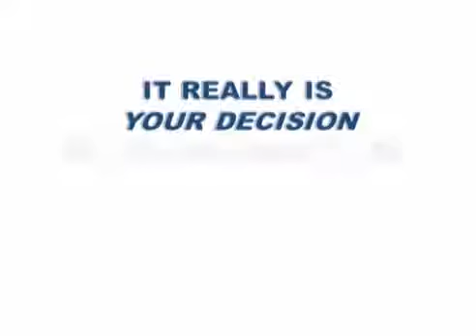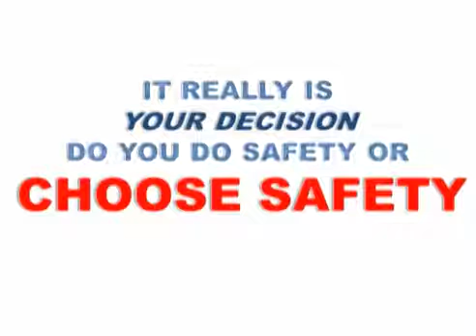Jason Anker MBE LIVE at the 2013 IOSH Conference & Exhibition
A video from back in 2013 when Jason Anker, now MBE, presented a talk at the IOSH Conference & Exhibition.

Listen to Jason's story and think how differently your life could of turned out via some bad choices regarding safety.

Also, to obtain a copy of the new safety DVD from P2BS 'Speak Up and Be Heard' Prod.